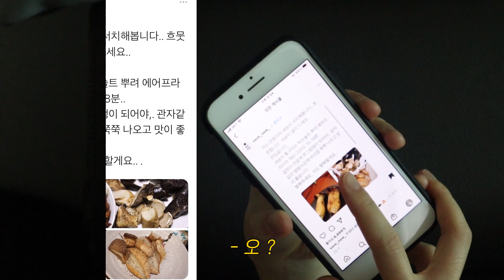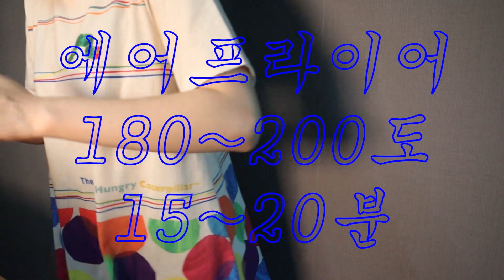트위터 새송이 통구이 만들기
안녕하세요 ! 해피민입니다! 오늘은 아주 아주 간단하고 맛이 좋은 버섯 구이 레시피를 가져왔어요! 사실 레시피랄 것도 없이 간단하지만.. 꼬득꼬득 소라같은 식감이 너무 재밌는 요리랍니다! 집에 새송이 있으시다면 당장 해드셔보세요! 다음 영상에서 또 만나요 안녕 :)

*재료
-새송이버섯
-허브솔트
- +식용유나 올리브 오일